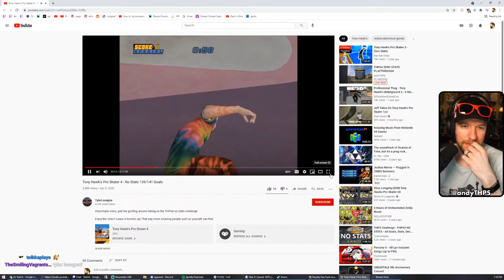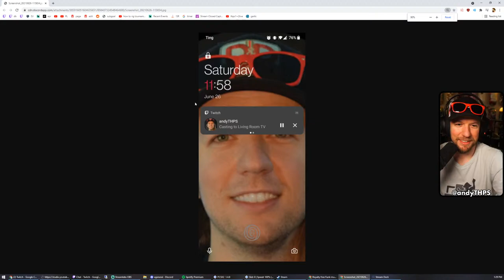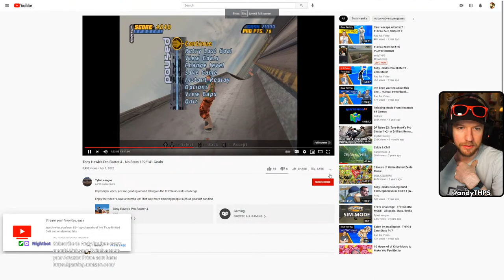THPS4 ZERO STATS PLAYTHROUGH PT 1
0:00 music Intro
6:18 andy intro
8:35 Create a Skater
16:34 College
45:41 San Francisco
1:12:57 Alcatraz
2:09:30 Kona
2:59:01 Shipyard
4:49:49 London
5:45:24 Zoo
6:19:25 Carnival
7:13:49 Chicago
8:14:55 Carnival
8:19:24 Practice
8:19:54 Goals Progress Update
8:20:30 Chicago
8:37:00 Shipyard